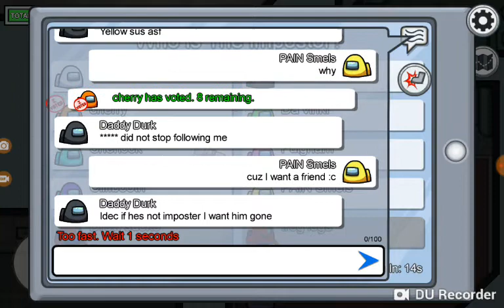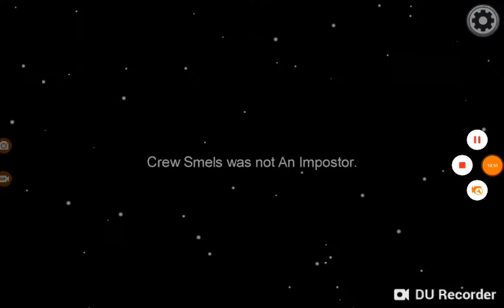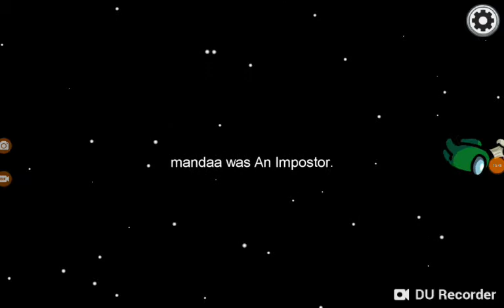If I am IMPOSTER, The Video Ends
Why am I never imposter. :(